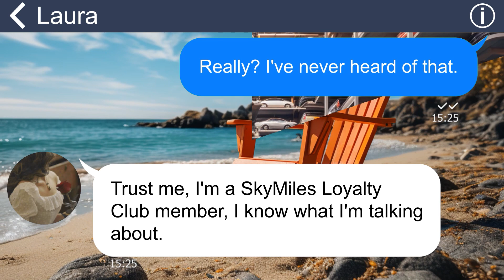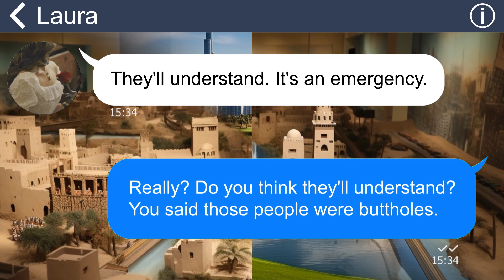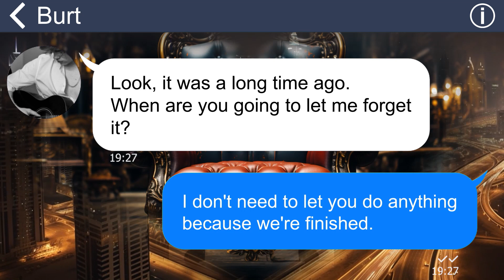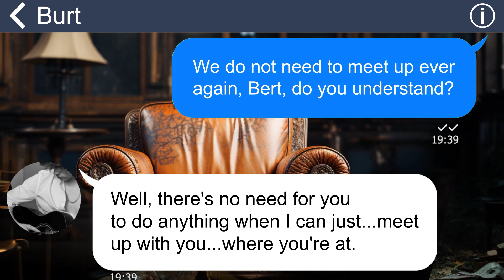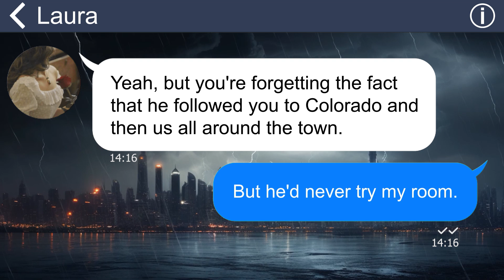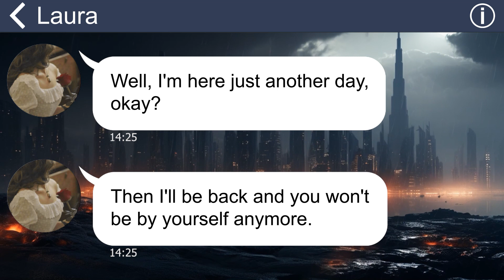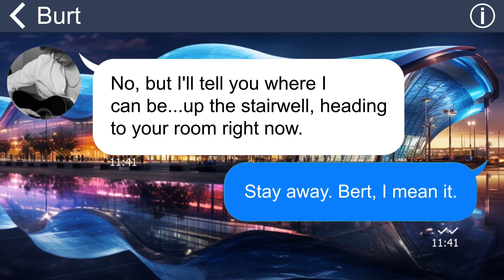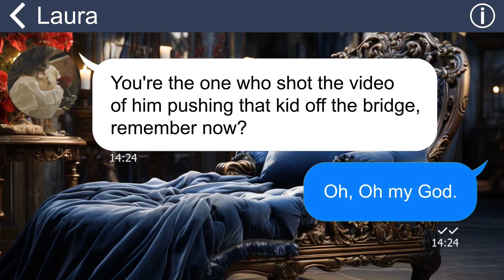[Apple] Stalking ex boyfriend follow my every move and forced me to sleep with him cuz he love me???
Kirsten visits her friend Laura in Phoenix to escape her ex-boyfriend, Burt. However, during a business trip to Colorado, Kirsten has an accident at the airport, losing a couple of toes. Meanwhile, Burt, who has been stalking Kirsten, follows her to the hospital, claiming he saved her toes. After a series of confrontations, including a bizarre mix-up involving medication, it is revealed that Bert is in jail. So who is this Burt guy that Kirsten mentions?